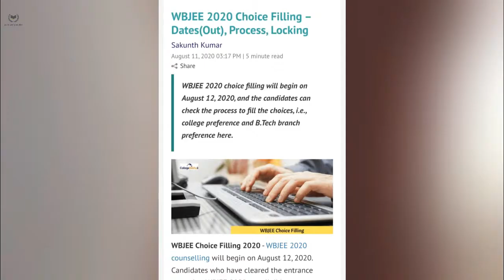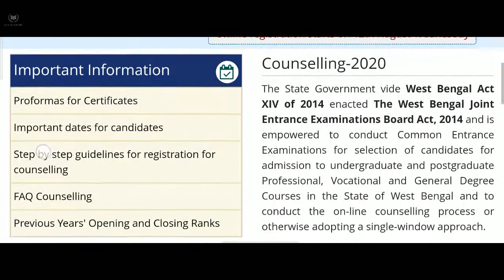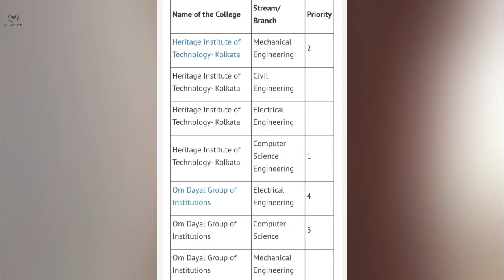WBJEE 2020| Online Counselling| Choice filling| All procedures| Latest Update🔥| [Ash Academy]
Hello friends aaj ke is video me hamne WBJEE 2020 ke choice feeling ke saarre procedure ke baare me baat kiya hai. I hope you all will like this video.

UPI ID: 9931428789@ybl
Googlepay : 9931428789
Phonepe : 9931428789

Chemistry
NCERT